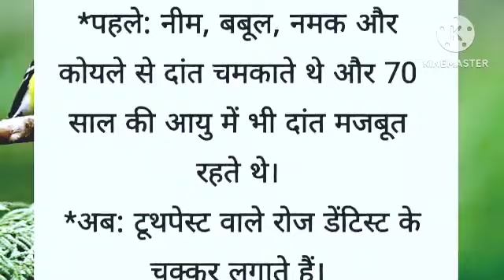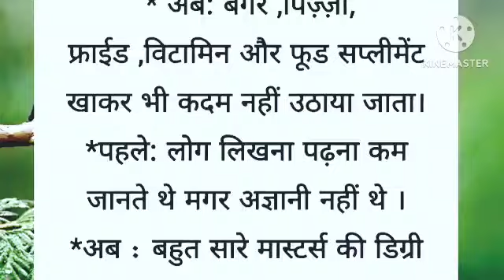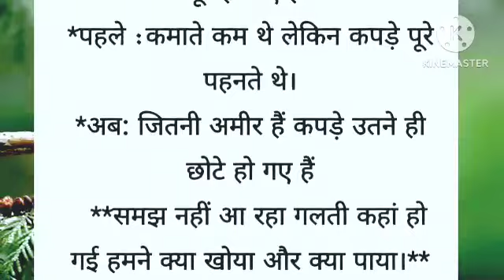गलती कहां पर हुई | achche vichar| Best Lines